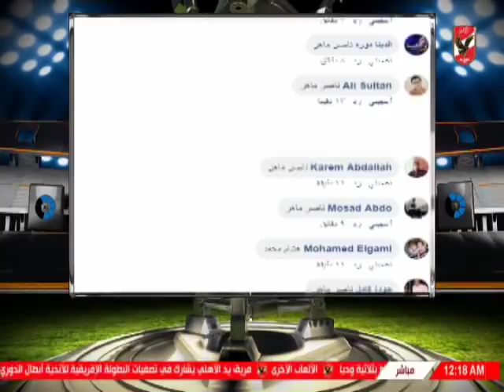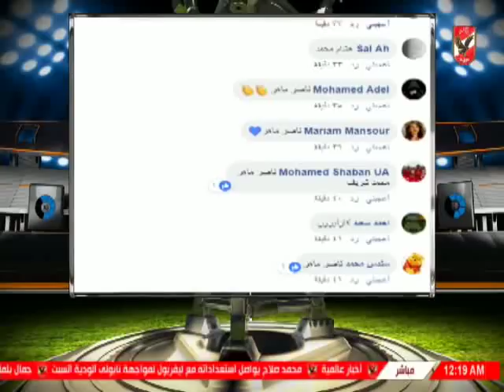ملعب الاهلى وتحليل مابعد مباراة الاهلى امام الاسماعيلى